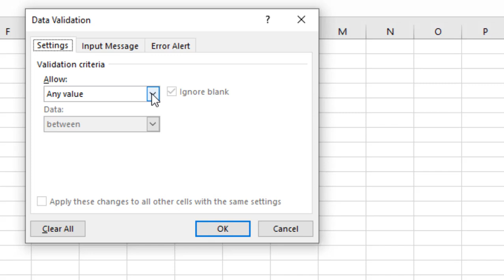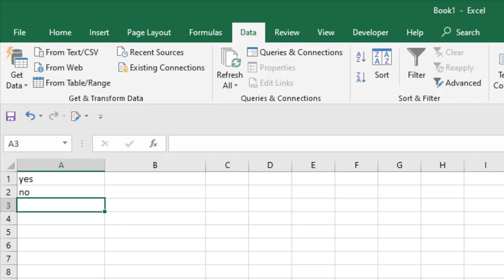How to Allow Only Certain Values in Excel Using Data Validation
Sometimes we need to restrict data range for specific values. It could be yes/no answers or even certain text/numbers or even characters. This is why in this advanced excel tutorial i'm about to show you how you can allow only yes or no entry in excel. You can also say we are restricting data range or rows or columns to enter only specific values. Hope you can use your imagination and  solve versatile problems using this excel tutorial. Lets get started.
Step 1: First select the data range where you want to use data validation.
Step 2: Now click on "Data" tab and click on "Data Validation"
Step 3: Now under the Validation criteria click on the drop-down list where you have predefined "Any Value".
Step 4: Select "Custom" and you'll find a formula bar.
Step 5: Inside the formula bar write this formula =(OR(A1="Yes",A1="No"))
Step 6: Click Ok and Done. Now you can only enter yes or no data in column A

Special Note: 1. In the formula A1 indicates the first cell of selected column
                        2. Yes/No is the text i want to allow on the selected data range.
Change 1 & 2 according to your need.

Now you know how to allow only certain values in Excel using data validation.

Excel Data Validation: Allow Specific Entries, Dates, Dropdown lists and More